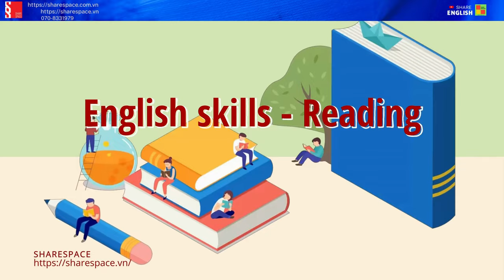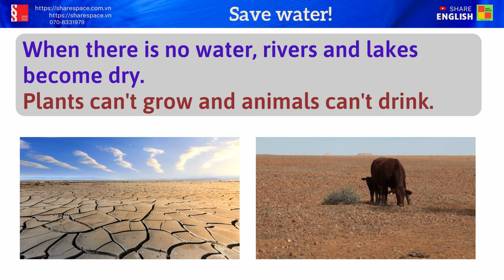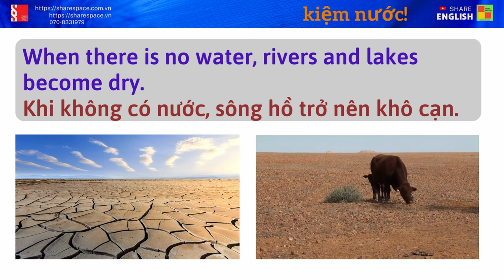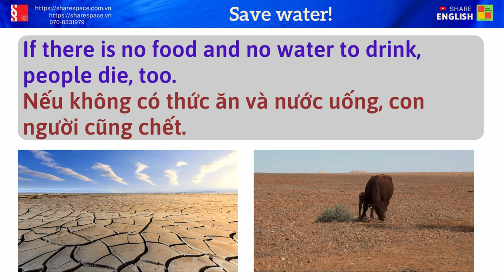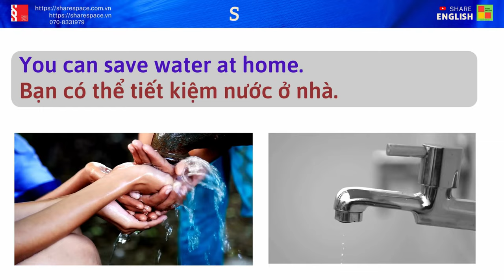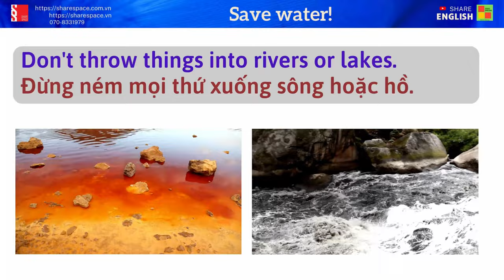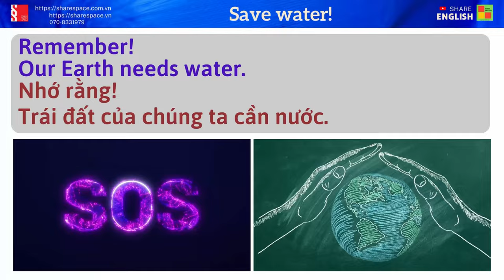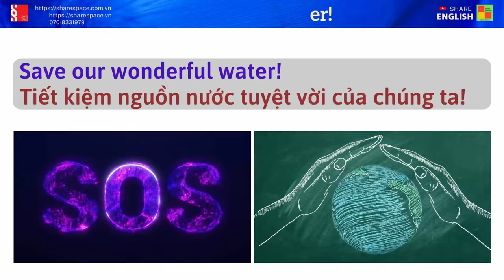Luyện đọc, cải thiện phát âm trong tiếng Anh "Topic: Save water"